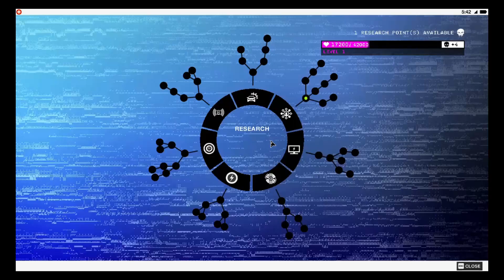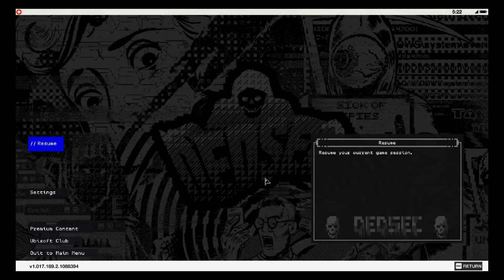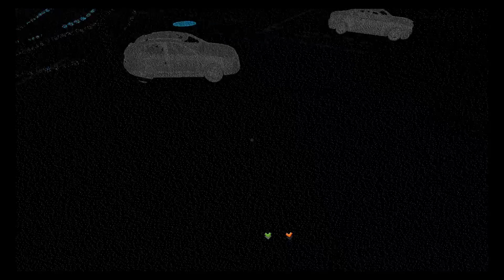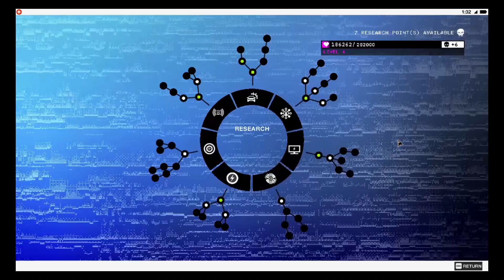Watch dogs2 gameplay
watch and enjoy watch dogs 2 gameplay